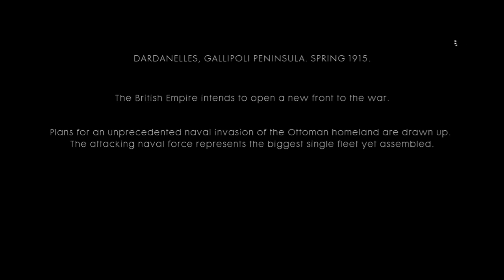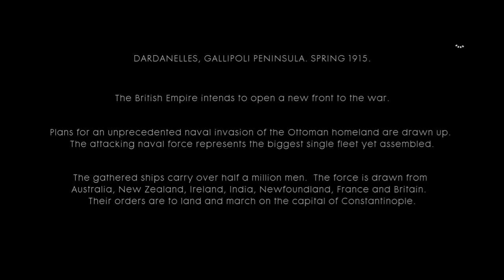Battlefield 1 the runner